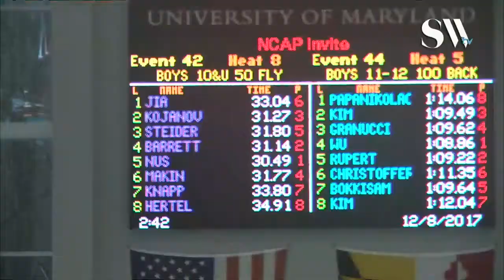Boys 10 and Under 50 Butterfly Timed Finals 8